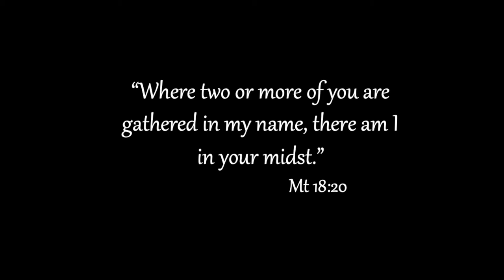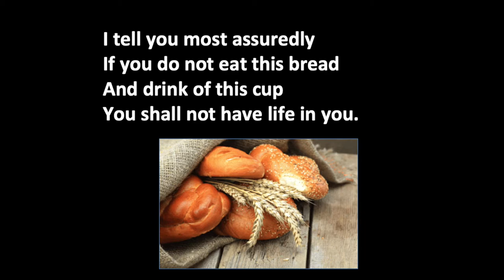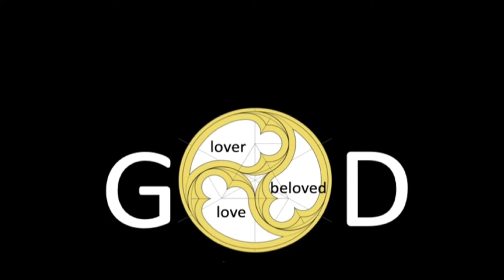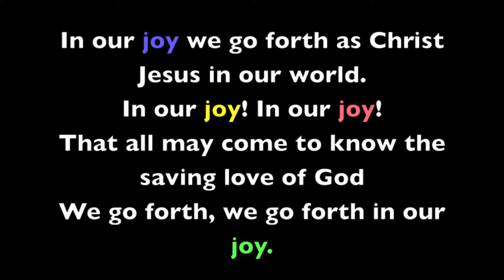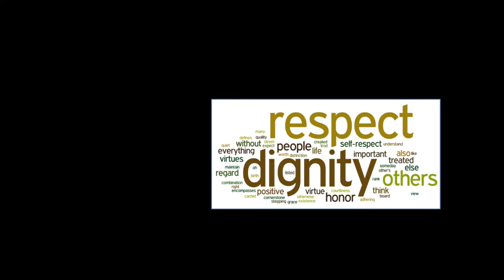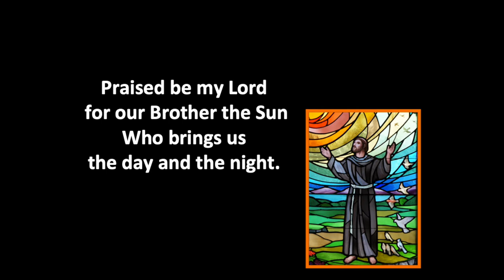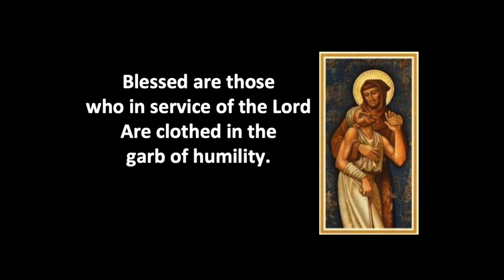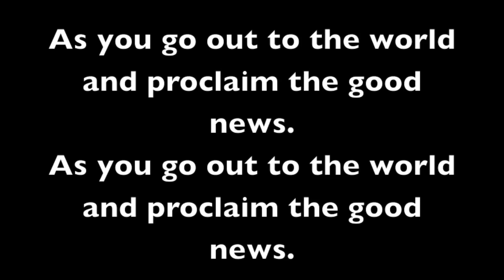Love is Our Mission PART 4 The Church Narrative - A Celebrating, Serving Church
This is the last in a series of fours videos on the theme LOVE IS OUR MISSION, drawing on music, story and art to deepen our appreciation.